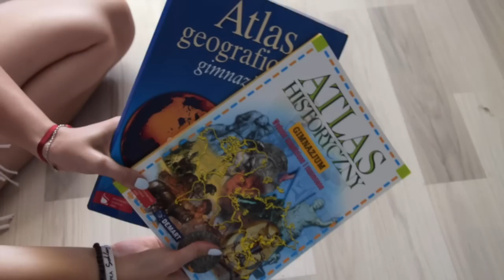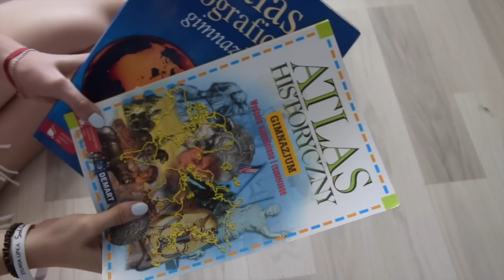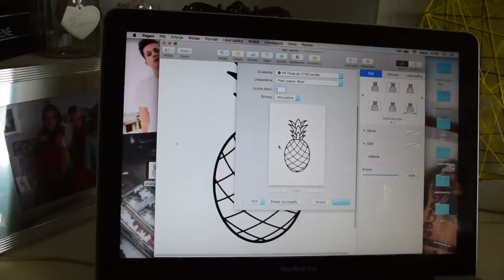BACK TO SCHOOL DIY zeszyty i inne | Sylwia Lipka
Nie zapomnij o łapce w górę i subie!

WSPÓŁPRACA / BISNES:
Management/booking:
My Music